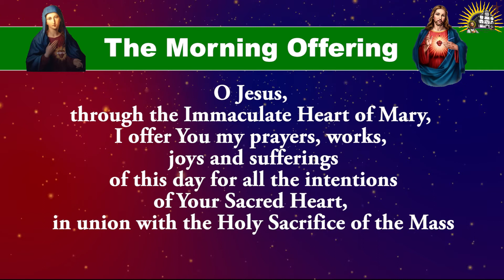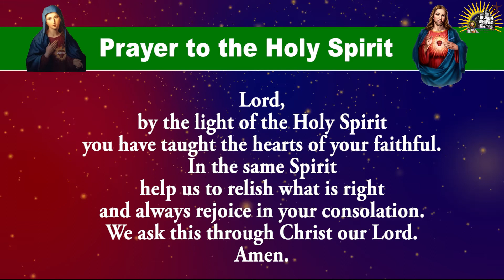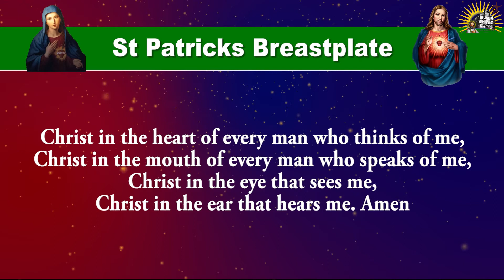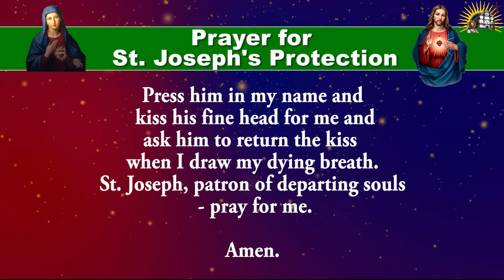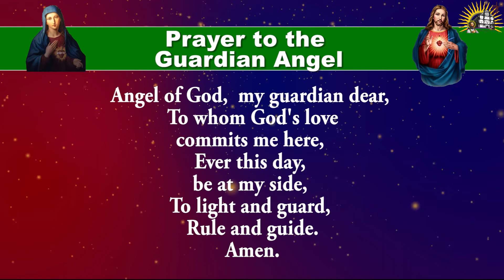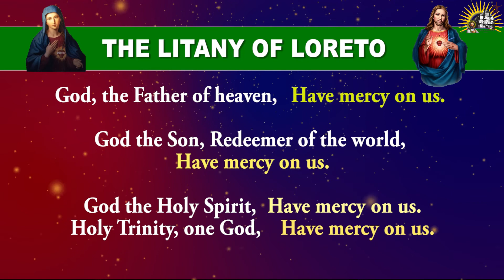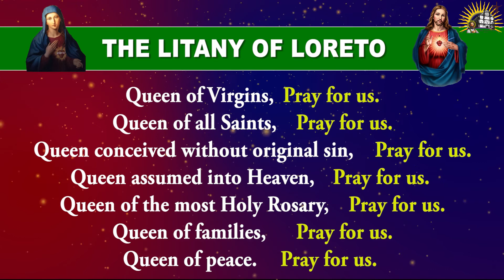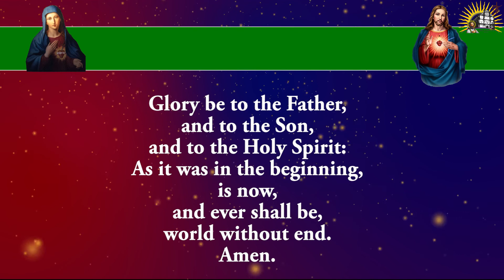Pray Along - Daily Morning Offering and Prayers - 31 July 2022